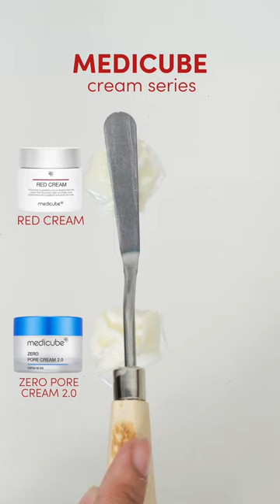MEDICUBE - Cream Series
♥️Red Cream : Acne-prone Skin & Bumps. Non-irritating and soothing cream. Red Cream contains 19 botanical extracts that soothe and hydrate complexion. It is effective in controlling sebum while leaving skin soft and smooth.

💙Zero Pore Pad 2.0 : Infused with a unique blend of natural ingredients to exfoliate dead skin cells, regulate sebum, and tighten pores. Troubled skin is treated and soothed to reveal visibly clearer and smoother skin.

Which one is your fav?🤍✨